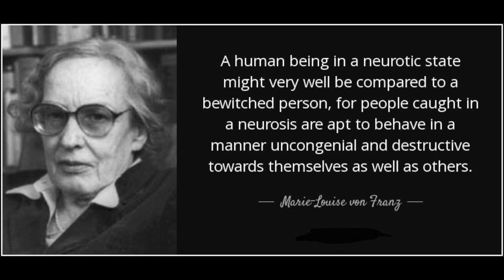The Anima in Sleeping Beauty | M.L. von Franz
In this video I explain the fairy tale of Sleeping Beauty.  It is based on the book 'The Feminine in Fairy Tales' by Marie Louise von Franz. I discuss the relation to the Animus and the Anima in this fairy tale.

Here you can watch the free webinar to learn to understand your own dreams better. If you are interested in sessions with me, you can book one free session.